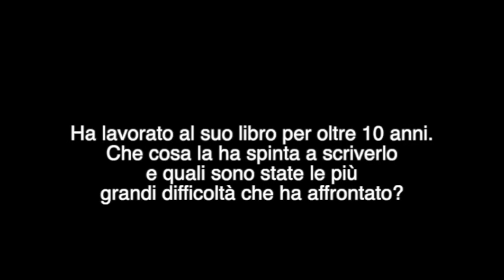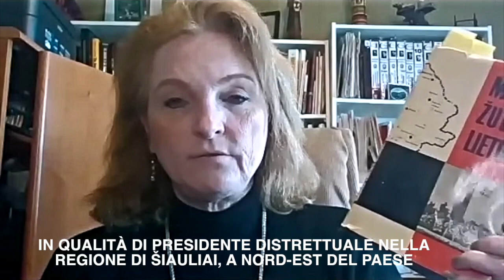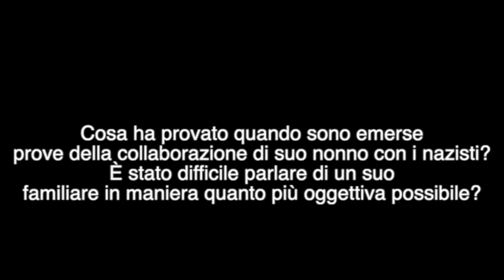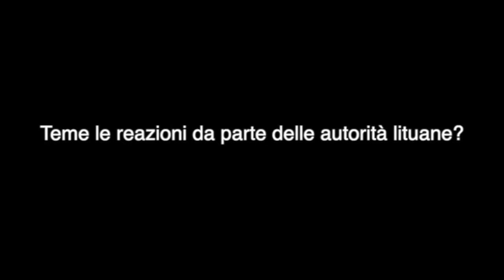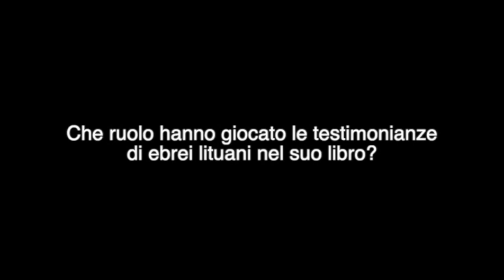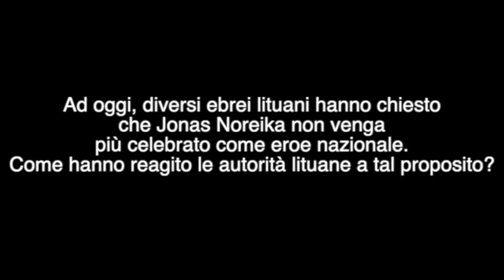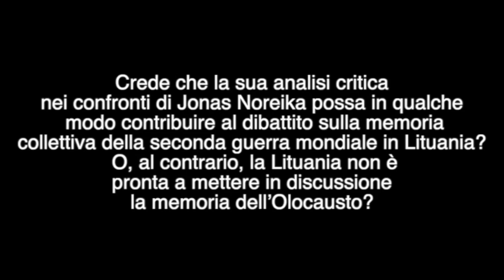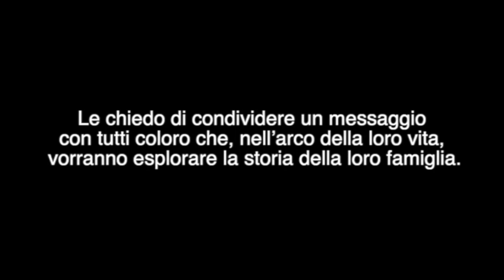LITUANIA: Perché il paese non ammette le proprie colpe nell'Olocausto? Intervista a Silvia Foti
L’annessione all’ex URSS è un capitolo di storia particolarmente doloroso per la Lituania. In seguito alla restaurazione dell’indipendenza, il processo di ricostruzione dell’identità nazionale si è incentrato sulla contrapposizione tra vittima e oppressore, narrazione tuttora utilizzata dalle autorità lituane per questioni geopolitiche e di memoria politica. Tra i simboli più persuasivi rientrano gli eroi della resistenza, in quanto figure ad alta carica patriottica che servono a legittimare l’interpretazione ufficiale della storia di un paese.

Purtroppo, questo processo ha finito per escludere la comunità ebraica, che chiede il riconoscimento di una memoria taciuta dalle autorità e che vede come protagonista l’ufficiale lituano Jonas Noreika. Oggi ricordato come eroe della resistenza anti-sovietica, Noreika fu anche un collaborazionista e antisemita sotto cui furono sterminate intere comunità ebraiche in Lituania.

Poiché ci auguriamo che l’Olocausto venga riconosciuto e discusso per ciò che è stato realmente, vi proponiamo un’intervista con la giornalista americana Silvia Foti, nipote di Jonas Noreika e autrice del libro The Nazi’s Granddaughter. How I discovered my Grandfather was a War Criminal (Regnery History, 2021).

Silvia è nata nel 1961 a Chicago, è giornalista, insegnante e scrittrice. Oltre ad averci spiegato da cosa è nato il libro, ha ripercorso gli episodi, le scoperte e le scelte che l’hanno spinta a intraprendere una ricerca della verità durata 20 anni. Proponendo un romanzo storico piuttosto che una biografia, Silvia smaschera ciò che si cela dietro all’eroe in patria combinando fonti ebraiche e lituane in un’unica narrazione, di fatto distanziandosi dalla narrazione ufficiale lituana.